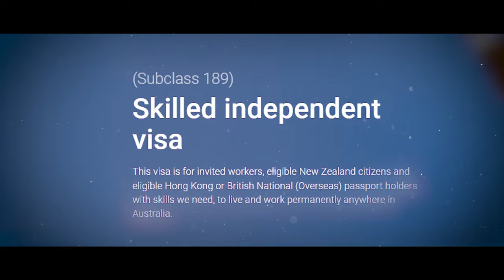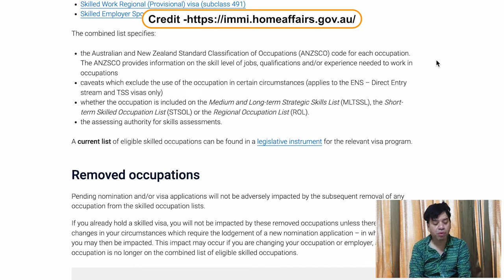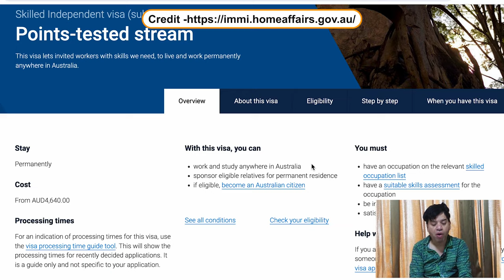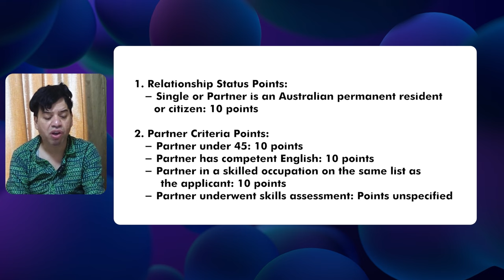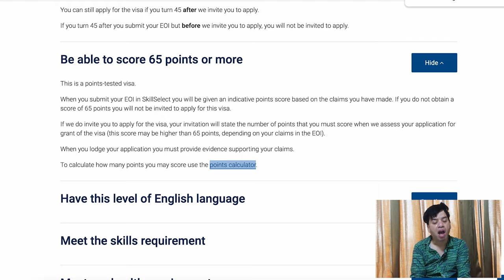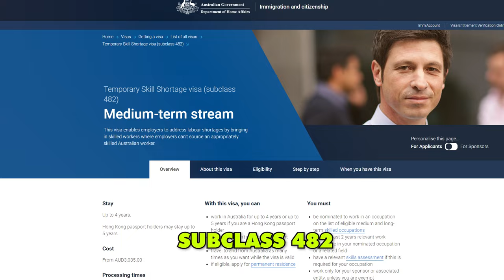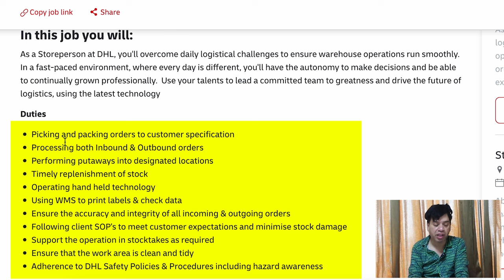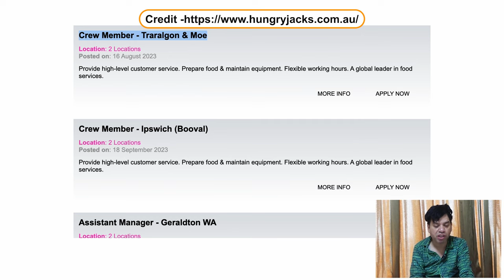Australia Work Permit Visa 2024 | How to apply Australia Work Permit Visa 2024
In this Video, we will talk about Australia Work Permit Visa 2024 | How to apply Australia Work Permit Visa 2024 | Australia Work Visa

Or
flywithgarry@okaxis